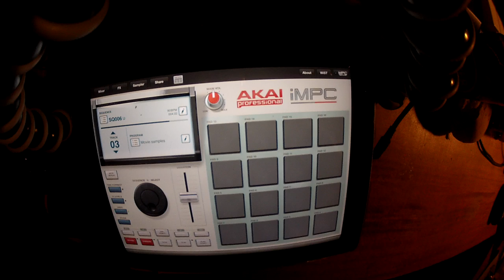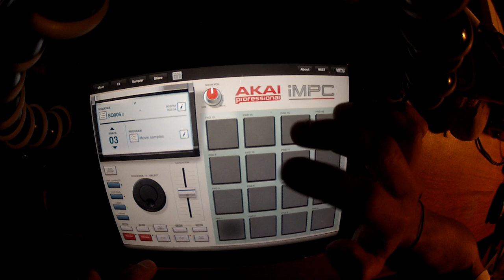Pulp Fiction Sampling - HipHop Instrumental on AKAI iMPC